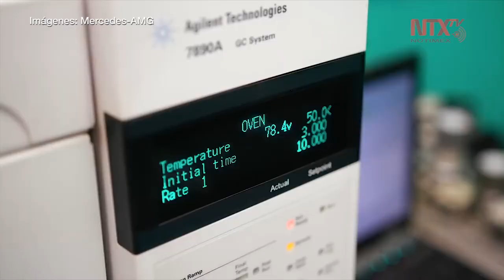Escudería Mercedes produce mil respiradores para combatir COVID-19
Debido al número de infectados en el Reino Unido, estos aparatos serán de utilidad para personas con problemas respiratorios, ya que las máscaras de oxígeno no son suficientes para toda la población.